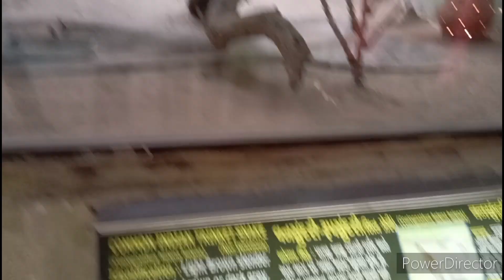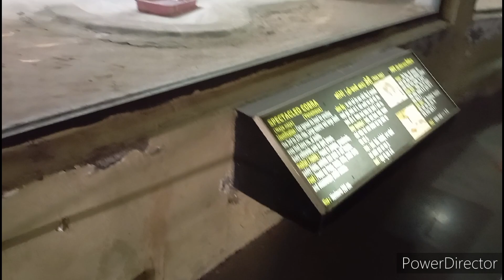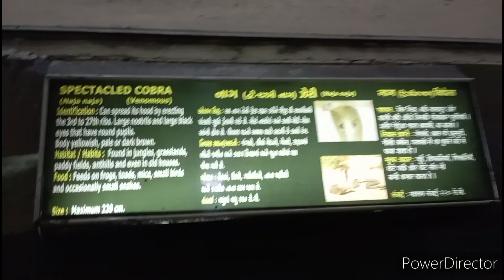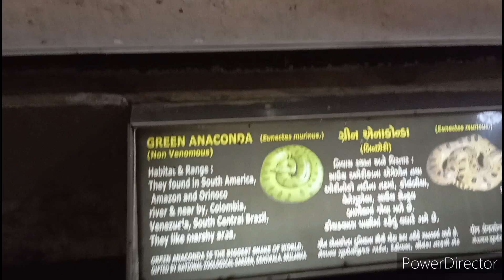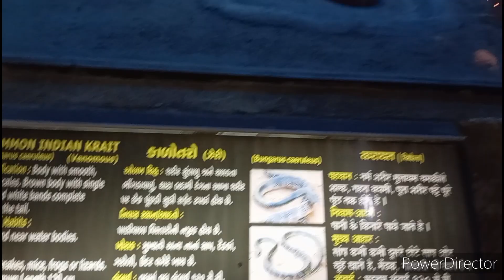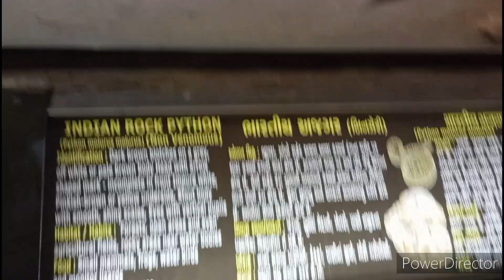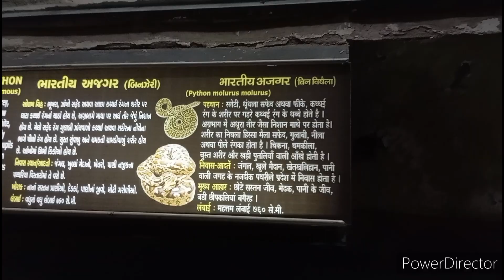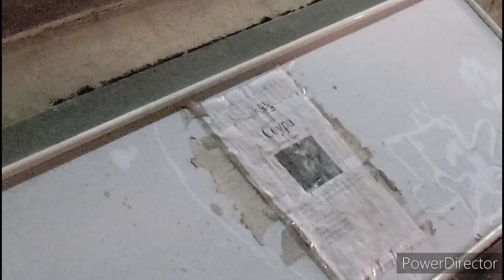इतना बड़ा सांप 😱 | Snake House | Kankariya zoo | Ahmedabad | Kankariya lake | Part- 2 | N.H Vlogs